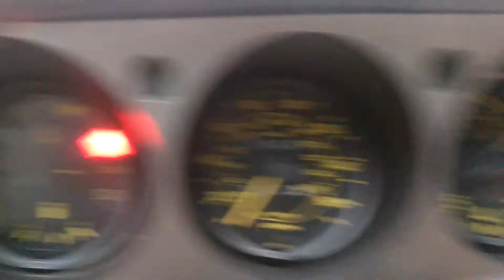Low oil pressure upon start up. 944